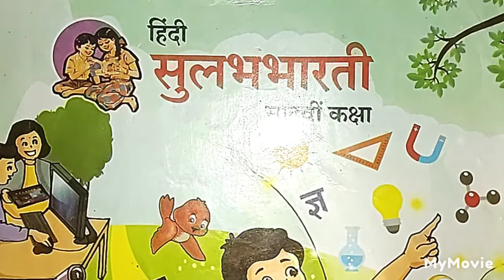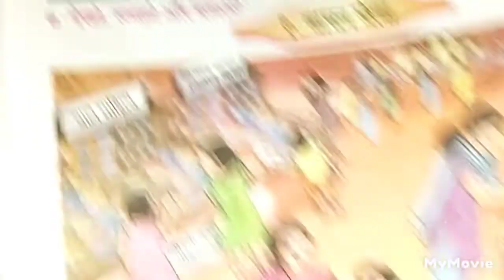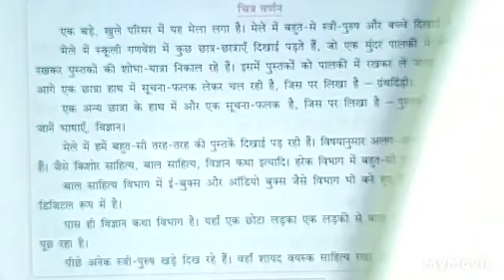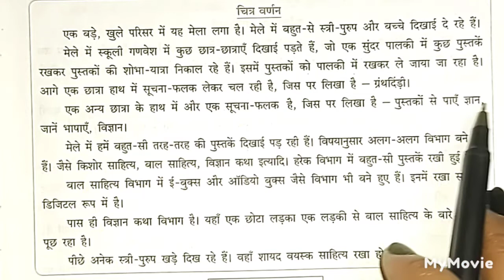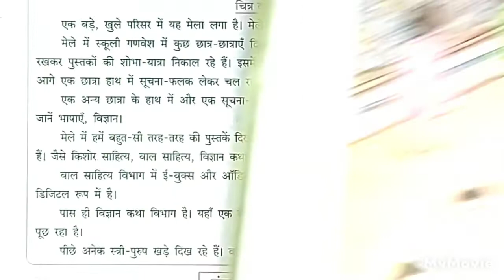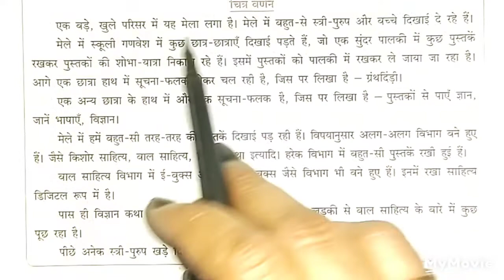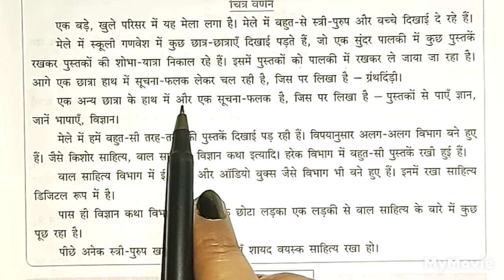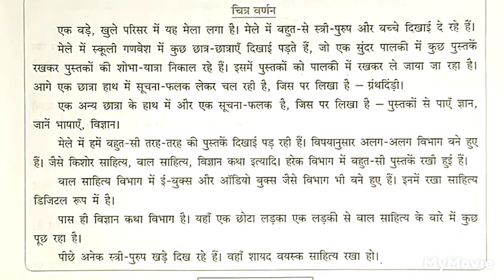7th Std, हिंदी सुलभभारती ' वाचन मेला ' Explanation with writing SUBSCRIBE 🔔 TO GET NOTIFICATION